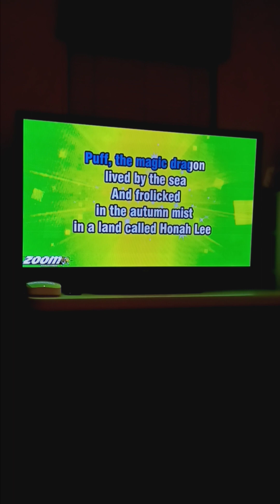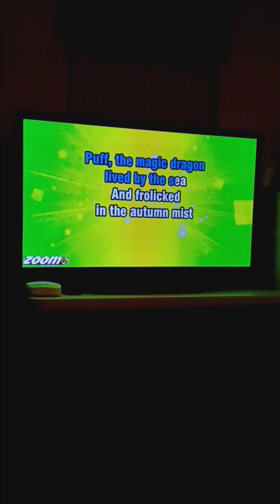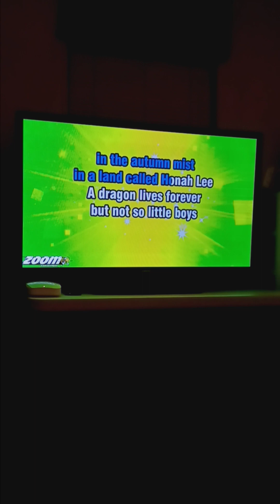Puff The Magic Dragon 🐉